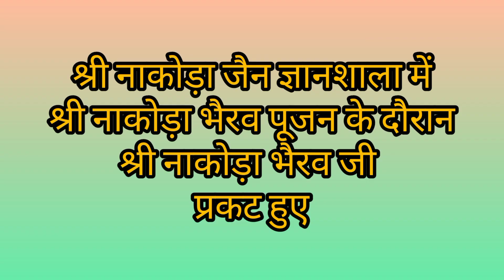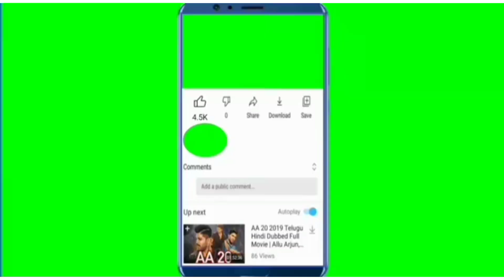श्री नाकोड़ा जैन ज्ञानशाला में श्री नाकोड़ा भैरव पूजन के दौरान श्री नाकोड़ा भैरव जी प्रकट हुए